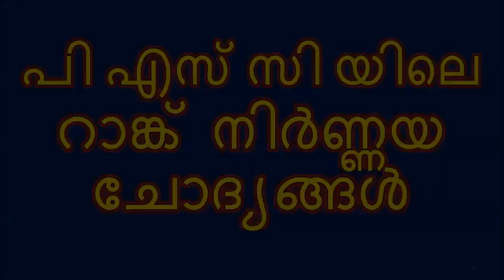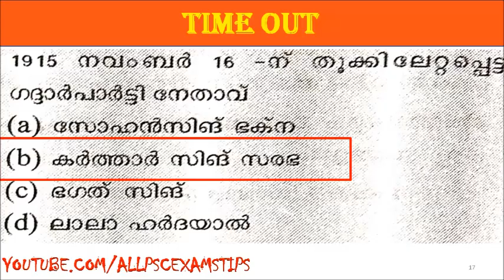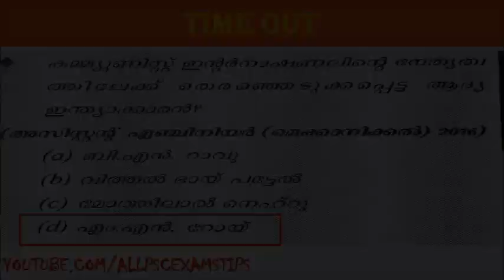# MOCK EXAM 23 | പി എസ് സി യിലെ റാങ്ക് നിർണ്ണയ ചോദ്യങ്ങൾ KERALA PSC MISSION VEO EXAM 2019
MISSION VEO EXAM 2019 LAST MINUTE REVISION MOCK EXAM SERIES 🌎

✅MOCK EXAM 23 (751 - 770)

📚കേരള പി എസ് സി  മുൻപു നടത്തിയ ചോദ്യപേപ്പറുകൾ ആണ് mission Kerala PSC VEO LAST MINUTE REVISION MOCK  exam 2019  ഭാഗമായിട്ട്  പരീക്ഷ രൂപത്തിൽ പരിചയപ്പെടുത്തുന്നത്📚

 ✅IMPORTANT LINKS ✅

"ALL PSC EXAM TIPS "  YOUTUBE CHANNEL  ലൂടെ KERALA PSC ക്കു ആവിശ്യമായ മുൻകാല ചോദ്യപേപ്പറിനെ അടിസ്ഥാനമാക്കി തയാറാക്കിയ വീഡിയോ ക്ലാസ്സ് ആണ് ലഭ്യമാകുന്നത് .